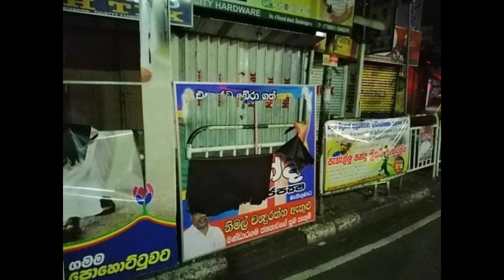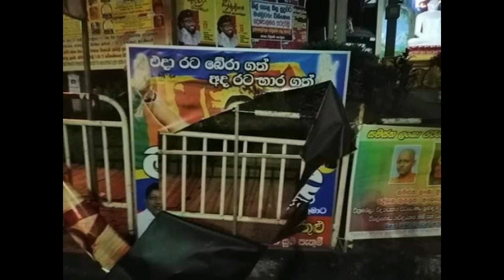අතුරු තහනම් නියෝගයෙන් පසු වියරු වැටුන පාක්ෂිකයන් - UNP Supporters Photos